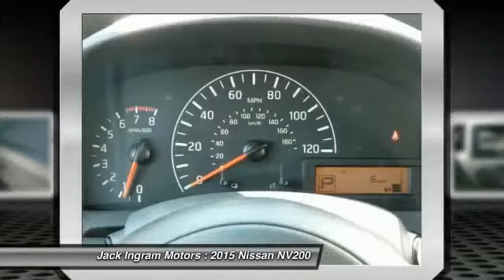2015 Nissan NV200 Montgomery AL N14430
2015 Nissan NV200 S

227 Eastern Blvd.

Don't miss this 2015 Nissan NV200. It's equipped with Automatic transmission and features a Fresh Powder exterior. With 5 miles, You'll want to take this car home. Make a great choice today.